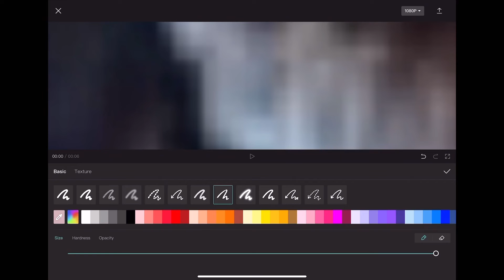Venom teeth vs. Venoms owner teeth. Who do you think is better